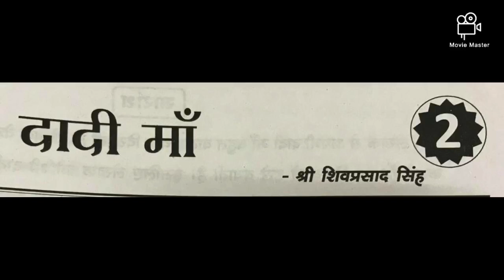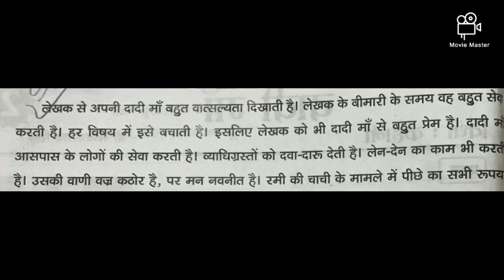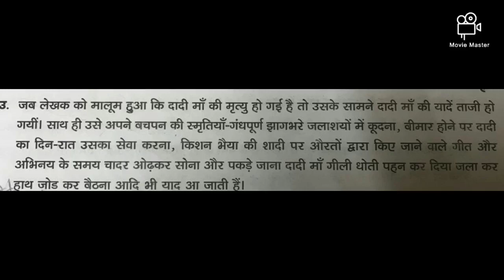29-07-2020 7th class first language hindi lesson 2 part 1